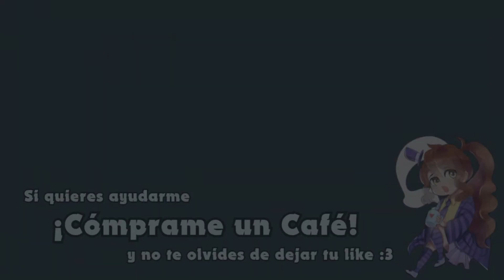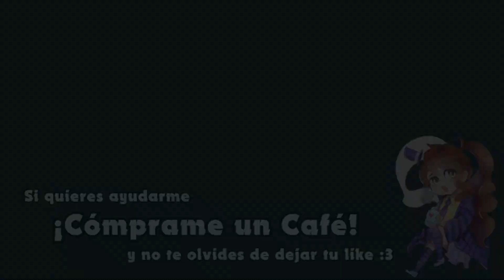POV: When you finally get Zhongli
MUCHAS GRACIAS por APOYAR al Canal
Anndyy
Laura
Ice Raptor
lightarchon
Kent Milton
Este vídeo es una compensación por el vídeo que no pude subir hoy. Tenía planeado subir un vídeo de Diluc y no va a ser posible. Quizás el Sábado podáis verlo. ¡Si os gustan este tipo de vídeos dadle like y seguiré haciendo más de este estilo! ^^

►CANCIÓN
「Zhongli:The Listener」| ("EPIC ORCHESTRAL Re-make") | Genshin Impact | EXTENDED VERSION by Atharva Mohite Music

(Genshin Impact no me pertenece, pero la edición sí.)